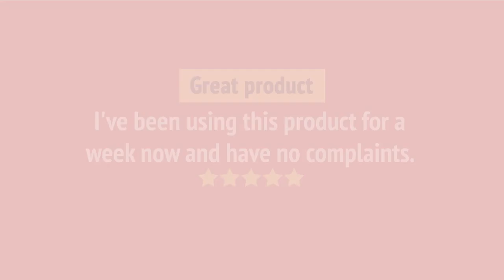LG S3CW Laundry Center Review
LG S3CW Laundry Center Reviews & Ratings by Customers